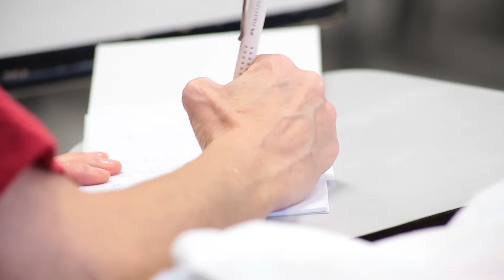CFPnoCBP - Formação e o Título de Especialistas em Psicologia